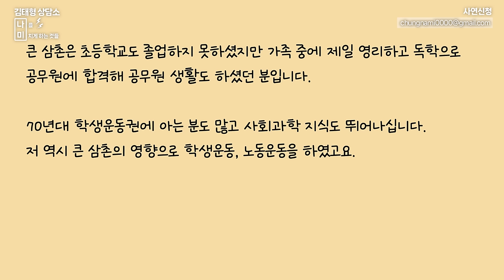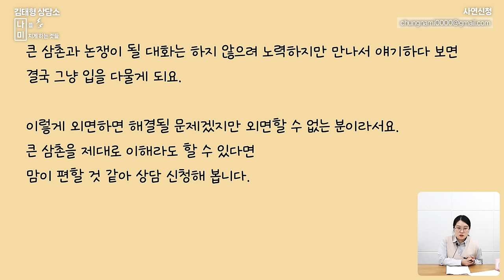진보적인데도 꽉 막힌 대화하는 삼촌을 이해하고 싶어요 [나미 사연분석]